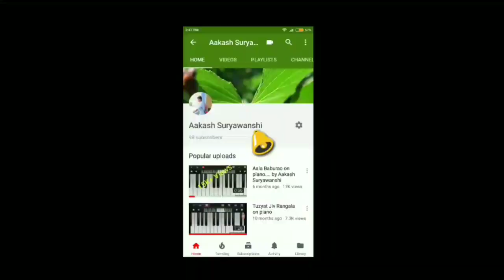Bahut Pyar Karte hain.......(Instrumental)...On piano...